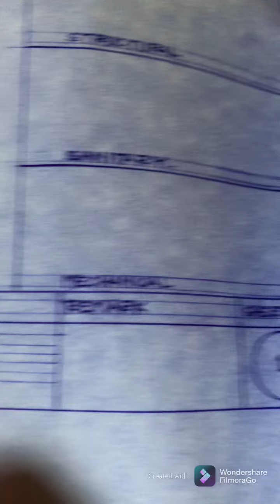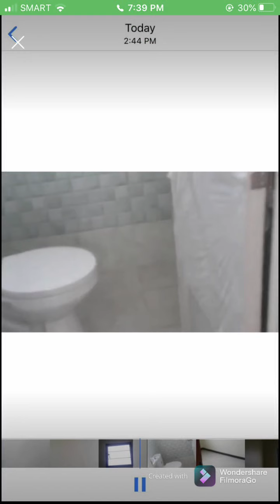Apartment for SALE , $31,000 negotiable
owner of the apartment ann aann